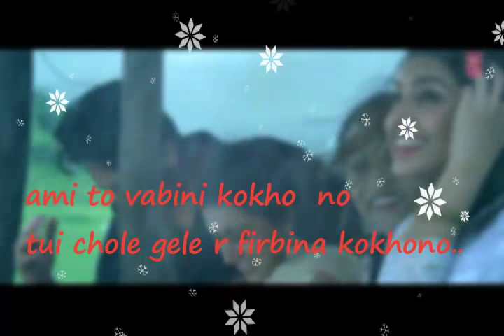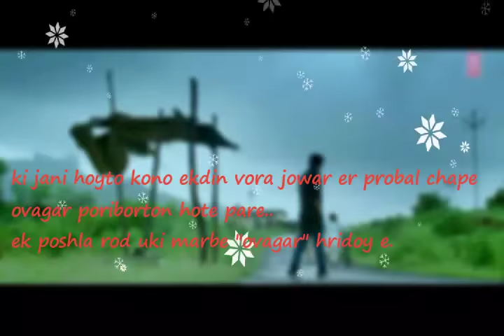Ovagar Kosto Uttsho ft Subrata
Voice-Subrata Ray

Writer-Subrata Ray

Video:OFFICIAL: 'Mitti Di Khushboo' FULL VIDEO Song | Ayushmann Khurrana | Rochak Kohli